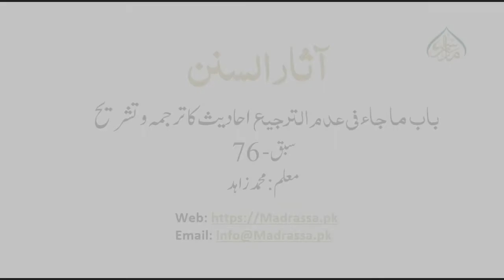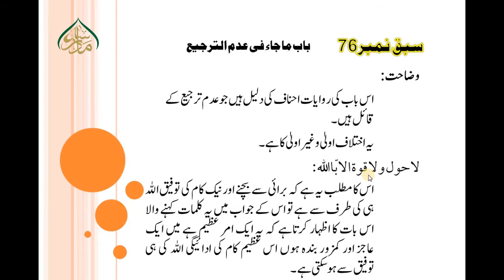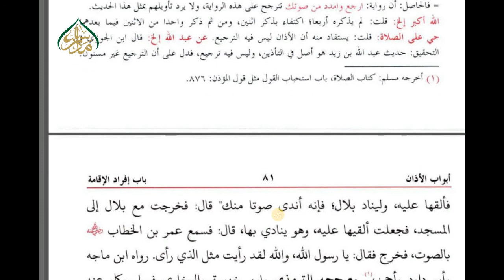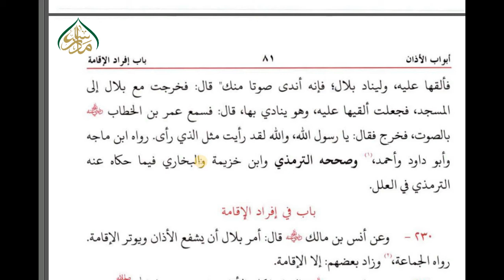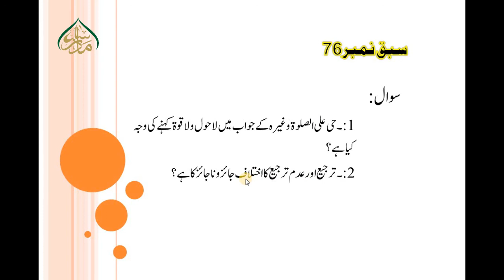ASAR- US- SUNAN, LEC 76, باب ما جاء فی عدم الترجیع احادیث کا ترجمہ وتشریح